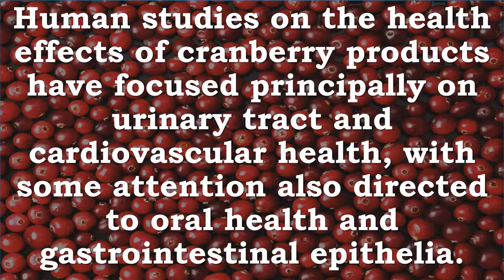Cranberries, Proanthocyanidins PACs | Urinary Tract Infection, Cardiovascular Health, Oral Health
Recommended Supplements –

Fresh gourmet Cranberries, Dried and Sweet, 4-Ounce (Pack of 9)
These sweet, colorful and just a little bit tart cranberries are naturally fat-free, vitamin rich and a perfect choice to distinguish your oatmeal breakfast. Liven up your breakfast routine by adding a burst of color and a tangy zing of sweet dried cranberries to your oatmeal or breakfast cereal. A chewy, fruity and delicious addition to salads, cereals, salsas and more. With only 25 calories and 5 grams of sugar these delicious sweet cranberries can additionally be used as an easy, simple healthy on the go snack. Packaged in an easy to open and re-sealable zip lock pouch take these cranberries with you on the go or have on hand in the kitchen to add color to your favorite recipes. Fresh Gourmet is the number one brand of croutons and salad toppings sold in the world. Long known for the innovative approach that inspired the original produce crouton, the Fresh Gourmet brand offers the largest variety of salad toppings available on the market today. These cranberries are a product of the USA.

AZO Cranberry Urinary Tract Health Dietary Supplement* – 1 Serving = 1 Glass of Cranberry Juice^ - Helps Maintain Urinary Tract Cleanliness* –Plus Vitamin C - 100 Softgels
Benefits of AZO Cranberry Softgels
Chances are you've heard about the urinary health benefits of cranberries. Maybe you even added a cranberry juice regimen to your diet. It's true - cranberries are packed with antioxidants that can help hinder bacteria from attaching to the lower urinary tract,** offering you urinary protection.
Get the benefits of a glass of cranberry juice in convenient, fast-acting soft-gels without the tart taste and extra sugar.
Helps cleanse and protect the urinary tract*
Helps flush to maintain urinary tract cleanliness*
Made from whole fruit cranberry powder
Contains no preservatives, artificial flavors, wheat or gluten
1 serving AZO Cranberry=1 glass of cranberry juice^

AZO Cranberry products are made with Pacran, a super-concentrated whole fruit cranberry powder.
Reap the powerful benefits of antioxidant-rich cranberry juice in just two softgels, with a fraction of the sugar and calories.
Helps cleanse and protect the urinary tract with the power of AZO Cranberry.*

Nature Made Super Strength Cranberry Plus Vitamin C Supplement, 120 Count
Cranberry comes from small evergreen shrubs that produce the tart berries. Vitamin C is a water soluble vitamin with antioxidant properties that helps neutralize free radicals in the body and helps to support the immune system. It helps neutralize free radicals in the body.†

Nature's Bounty Cranberry Fruit 4200 mg, Plus Vitamin C, 120 Softgels (Pack of 2)
Cranberries help maintain the integrity of bladder walls to support urinary health in both men and women.* This product also contains vitamin C, an antioxidant that plays a role in supporting immune function.* No artificial color, flavor or sweetener, preservatives, sugar, starch, milk, lactose, gluten, wheat, yeast, fish. Sodium free. Made from the finest cranberry concentrate available Rapid release liquid softgels. Non-GMO.

Cranberries, Proanthocyanidins (PACs), Urinary Tract Infection, Cardiovascular Health, Oral Health, Gastrointestinal, Antioxidant, Lipoprotein

The profile of cranberry bioactives is distinct from that of other berry fruit, being rich in A-type proanthocyanidins (PACs) in contrast to the B-type PACs present in most other fruit.

Human studies on the health effects of cranberry products have focused principally on urinary tract and cardiovascular health, with some attention also directed to oral health and gastrointestinal epithelia.
Evidence suggesting that cranberries may decrease the recurrence of urinary tract infections.
There is also encouraging, but limited, evidence of a cardioprotective effect of cranberries mediated via actions on antioxidant capacity and lipoprotein profiles.